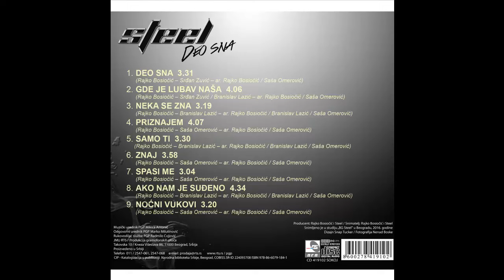Steel - Neka se zna - (Audio 2016) HD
lyrics: Branislav Lazić
Arr:     Rajko Bosiočić / Branislav Lazić / Saša Omerović